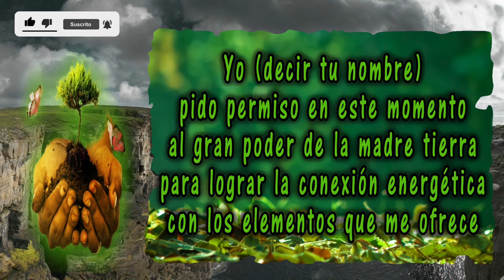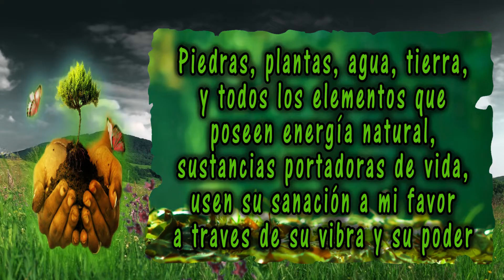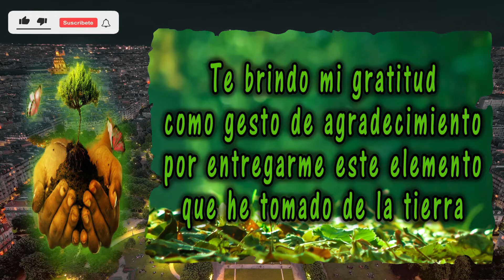ORACIÓN PARA PEDIR PERMISO A LA MADRE NATURALEZA | ORACIÓN ESPIRITUAL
En esta ocasión les muestro la Oración para pedir permiso a la madre naturaleza.

Banco:
Banamex
Número de cuenta para Donaciones cualquier Oxxo o Banco Banamex:
Clabe interbancaria Extranjero:
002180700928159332